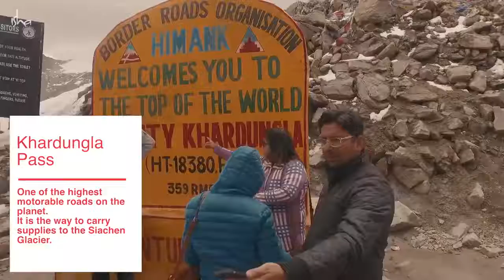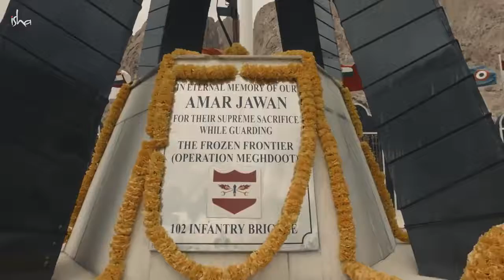Sadhguru at Siachen: The World's Highest Battlefield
On June 21, 2021, International Yoga Day, Sadhguru was at Siachen, the world's highest battlefield, to offer yoga to the brave soldiers of the Indian Army. This video documents Sadhguru's journey up the mountains, and his interactions with India's soldiers in many places along the route.

sadhguru
sadhguru 2019,
sadhguru speech
sadhguru latest
sadhguru 2020
sadhguru meditation
sadhguru speeches
sadhguru motivation
sadhguru shiva,
sadhguru advice
sadguru
sadhguru bangla
sadhguru live
satguru
isha foundation
yoga